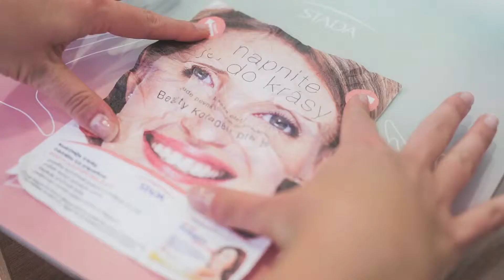STADA Beauty Kolagen ENG